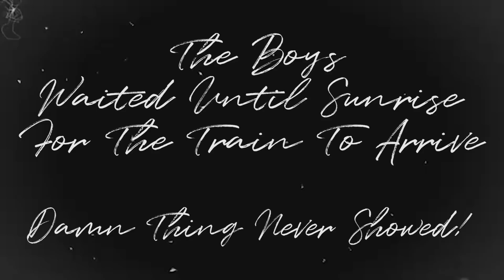This is the funniest experiment we've done.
Enter to win a Lamborghini!

Playing red dead online with the boys